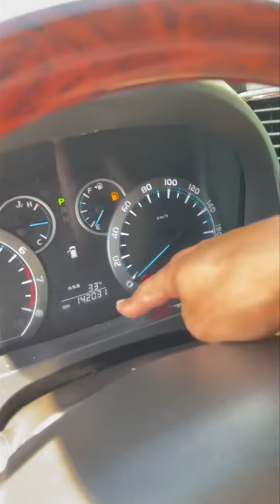Toyota ALPHARD 2010 full option ពណ៍​ សកាំម៉ៃ​ ខាងក្នុងលឿង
Toyota ALPHARD 2010 full option
👌ពណ៍​ សកាំម៉ៃ​ ខាងក្នុងលឿង
💵តំលៃ​ 29000$ ចរចាបានបងប្អូន
🎁មានការថែមជូនជាមួយ
-កៅអីកណ្ដាល់ជាកៅអីម៉ាស្សាVIP
-ដេរពូកស្បែក
-កម្រាលជេីងVIP
-អ៊ុតUVមួយជុំ
-ប្ដូរប្រេងម៉ាសុីន​ ប្រេងប្រអប់លេខនិងតម្រង់ប្រេង
👉ធានាជូន​ម៉ាសុីន​ ប្រអប់លេខ​ ប្រព័ន្ធភ្លេីងមួយខែទាំងសេវាកម្មនិងគ្រឿងបន្លាស់
👉ធានាជូនប្រភេទឡាន​ អត់បុក​ អត់ច្រេះ​ ទឹកថ្នាំសុីន95%
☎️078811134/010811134